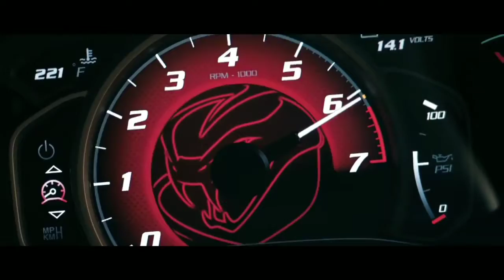Epic Driving | Warrior Concerto / We Are